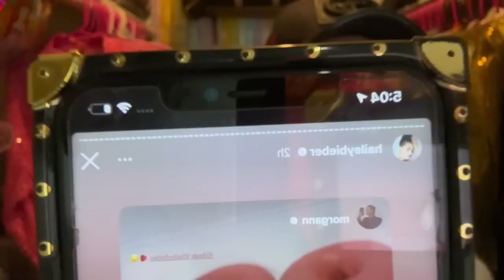Hailey Bieber UPSET at Selena Gomez NEW SINGLE?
Selena gomez hailey Bieber Justin bieber